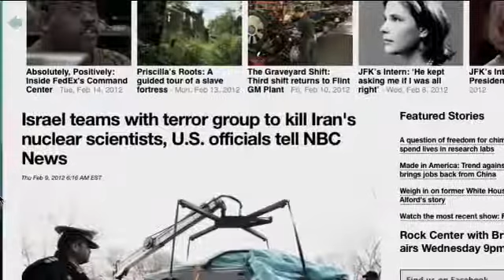-INFOWARS.COM-Romney's Billionaire Vulture Paul Singer - The GOP's Baddie Sugar Daddie (1/3)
To Find out more news and see more videos The #1 News Source Of The Truth!
For the original video and more videos like this.

I Do not own this video but i have the rights to post it.I am posting this video simply to share a message to a mass audience and to teach people about the truth!